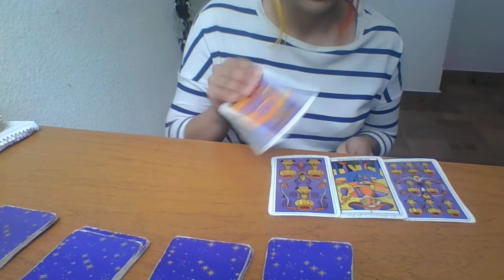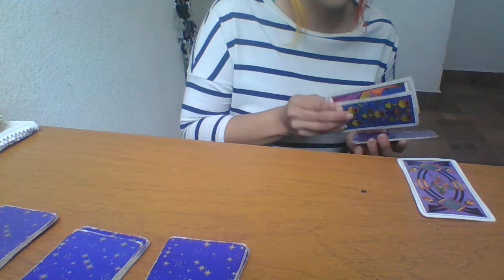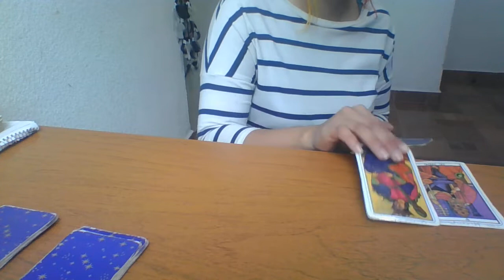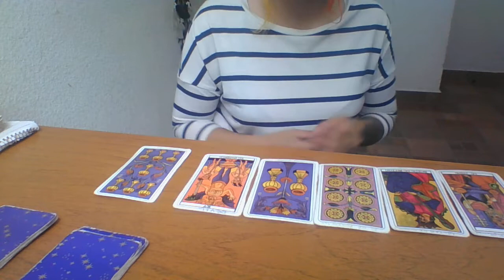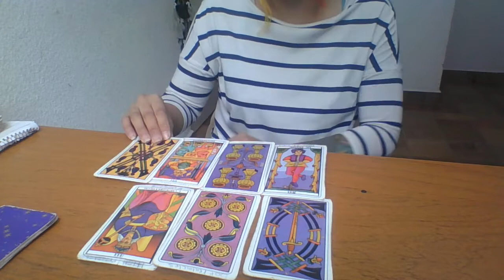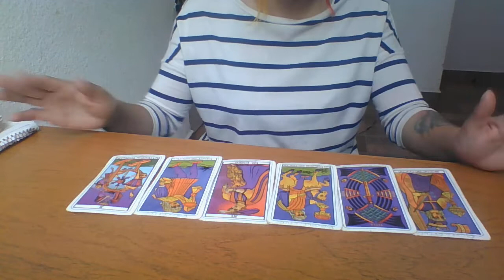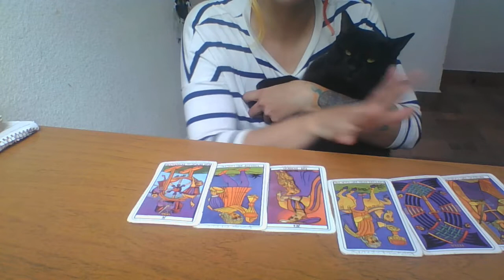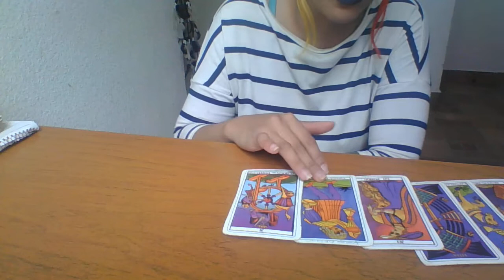YOUR NEXT BF OR GF TAROT PICK A CARD READING, WHO WILL BE MY NEXT LOVE? MY NEXT RELATIONSHIP